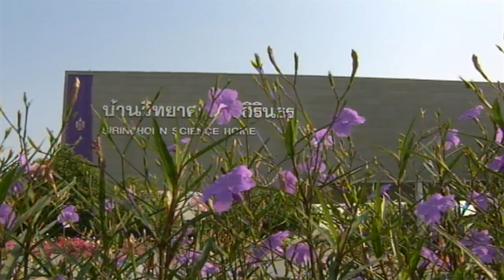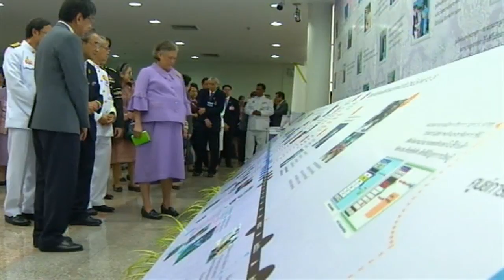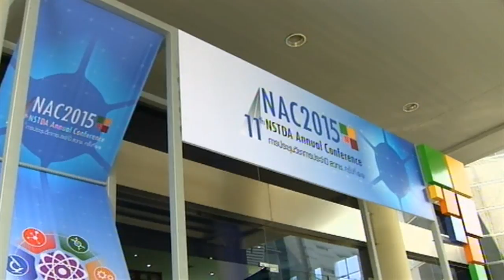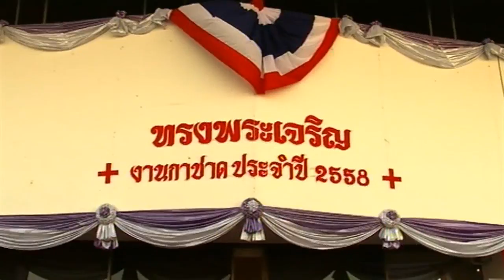ข่าวในพระราชสำนัก วันจันทร์ที่ 30 มีนาคม พ ศ 2558